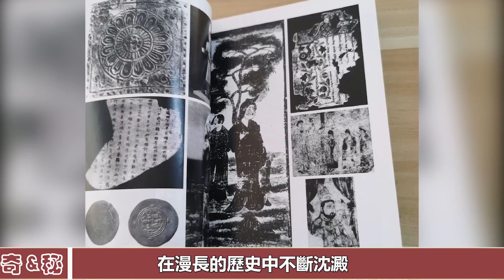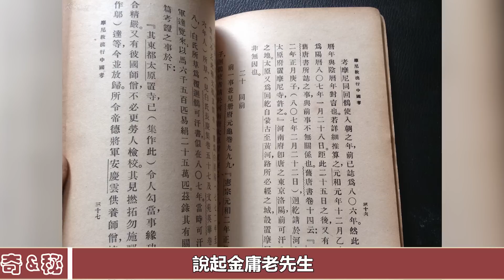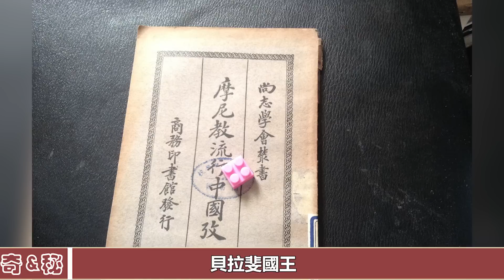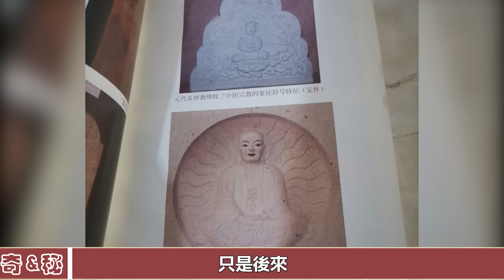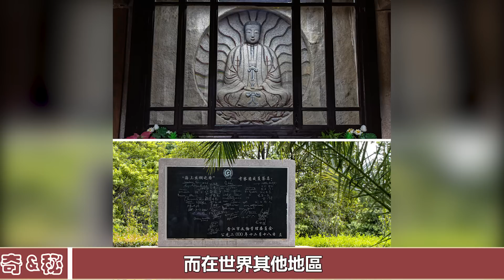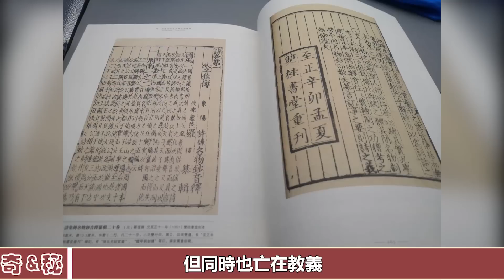唯一被覆滅的世界性宗教，本名鮮為人知，但別名卻家喻戶曉︱考古︱古墓︱奇聞︱文物︱出土︱國寶︱盜墓#古今奇聞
唯一被覆滅的世界性宗教，本名鮮為人知，但別名卻家喻戶曉